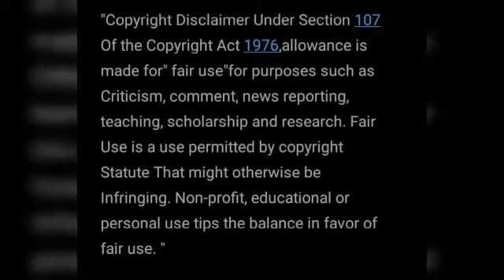Naakmusiq Addresses Beef With Prince Kaybee